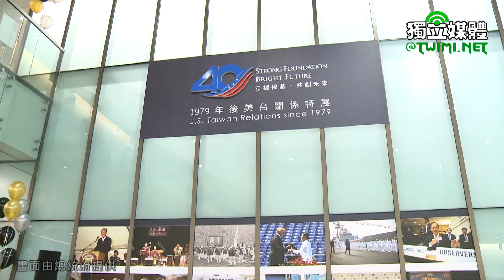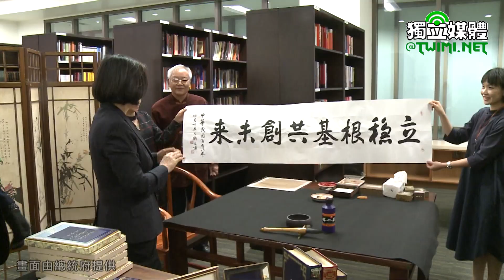蔡英文出席AIT《台灣關係法》40週年酒會 酈英傑：美台夥伴關係反映共享的利益及價值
蔡英文總統今天（4/15）下午出席「台灣關係法 ＆ AIT@40：40年友誼慶祝典禮暨酒會」，期盼與美國及其他理念相近的國家持續合作，共同面臨未來挑戰。

蔡英文以英文致詞表示，美國總統傑佛遜（Thomas Jefferson）在首任就職演說中，呼籲「與所有國家和平相處，相互通商，並保持誠摯的友誼」。今日，我們在「美國在台協會」（AIT）新館齊聚一堂，開啟台美關係的新頁，落實傑佛遜總統的呼籲，並慶賀《台灣關係法》立法四十週年，「這是台美特殊關係的里程碑」。

蔡英文指出，台美享有禁得起時間考驗的永續夥伴關係，要歸功於在場貴賓，及今天許多不在場友人的貢獻；針對四十年前起草並通過《台灣關係法》的美國國會議員們，包括參議員杜爾（Bob Dole），總統也特別表達感謝之意。

蔡英文提及，在1979年3月7日的國會辯論中，杜爾參議員曾說：「如果不是以守護自由和獨立來解決台灣問題，我們的盟友、現今面臨壓迫的各地人民，以及仰賴美國阻絕強大激進聯盟的國家，他們都將無法寄望未來能安全穩定並享有自由選擇權。」

蔡英文認為，《台灣關係法》不只是一項政策，更是對自由民主價值的承諾。這項承諾確立了台美的夥伴關係，讓我們成為此區域與世界上一股不可或缺的良善力量。

蔡英文提到，「美國在台協會」新館美不勝收，高挑的玻璃窗，充滿藝術氣息的金屬工藝，讓人目不轉睛。除了這棟新館的雄偉，過去四十年來，許多英雄兢兢業業，為強化台美雙邊友誼共同努力，讓這場活動別具意義。

蔡英文認為，「美國在台協會」新館正是我們在文化、教育、安全、貿易與投資，以及捍衛共享價值上，共同成就的紀念碑；它也印證我們履行共同承諾，開創安全安定的未來，讓人民享有自由選擇權。更重要的是，它提醒我們，我們的共同承諾就像這棟大樓，需要共同的努力，尤其是在我們的世界面臨前所未有的挑戰時刻。

蔡英文說，在這個特別的日子裡，我們一起宣示讓台美永續的夥伴關係更上一層樓，讓台灣成為連結亞洲和全世界的區域中心，如此一來，民主的燈塔才能為企盼自由的人民帶來希望的曙光。

蔡英文提及，在這個緊密連結的世界，理念相近的人能自由跨國交流，至為重要。台灣已準備好、很樂意、也有能力加入美國境外預先通關計畫（US Preclearance），讓兩國人民更加緊密。我們也期待與美國和其他理念相近的國家合作，鼓勵更多的人才交流和互動，以建立人際聯盟，確保台灣下一代的商業、學術和政府領導人在國際社會中能發揮更大的作用。

蔡英文強調，在瞬息萬變的世界中，鮮少有恆定不變的事情，其中之一就是我們對印太地區和平、安全和穩定的共同承諾。不過，中國近期仍不斷在本區域增加軍事活動。事實上，就在今天，中國空軍軍機就飛過了宮古海峽以及巴士海峽，更嚴重挑戰了台灣海峽及本區域的穩定。

蔡英文說，過去四十年來，台灣和美國攜手創造許多成果。今天大家共聚一堂緬懷過去、慶賀當下，看到大家充滿樂觀和活力，她有充分的理由相信未來會更加璀璨。

最後，蔡英文恭喜酈英傑（William Brent Christensen）處長及促成今日活動以及新館落成的「美國在台協會」團隊，期待未來與「美國在台協會」繼續合作，信守共同的承諾，強化良善的力量，並促進印太以及其他地區更加開放、自由。

稍早，酈英傑處長致詞時表示，《台灣關係法》不僅佳惠美國與台灣人民，也為世界各地的人們增益良多。他認為，美台夥伴關係，反映了共享的利益及價值。美台的經濟與商業關係，為雙方社會帶來創新科技、豐富文化與繁榮昌盛。美台在推動自由、人權法治方面的合作，彰顯了彼此不論在各自的民主體制或在全世界都致力提倡這些價值。而美台在安全領域的合作，更促成了全印太區域的和平與穩定。

酈英傑處長說，美台關係是一段關於友誼、進步、夥伴關係與和平的故事。他深感榮幸能夠在此重要的時刻帶領「美國在台協會」，協助美台關係朝向下一個里程碑邁進，繼續在既有的穩固根基上開創耀眼的未來。